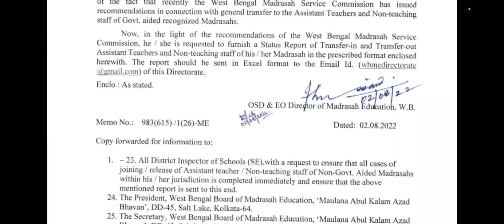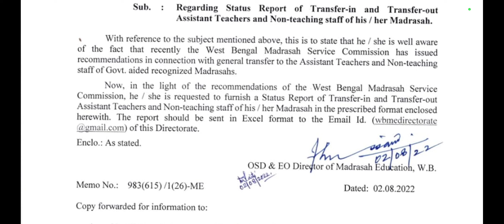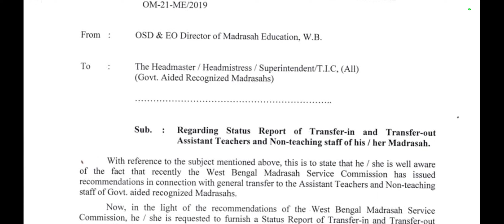সমস্ত মাদ্রাসার শিক্ষক ও শিক্ষাকর্মীদের ট্রান্সফার সংক্রান্ত তথ্য চাইল দপ্তর।wb madrasah teachernews